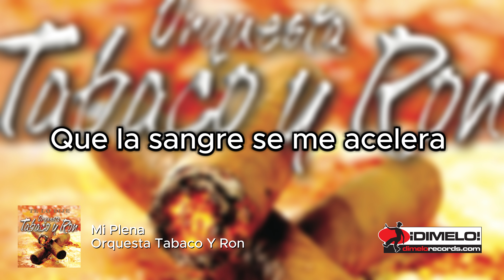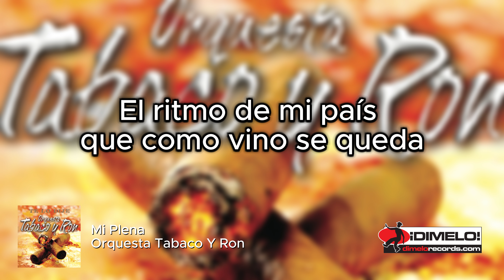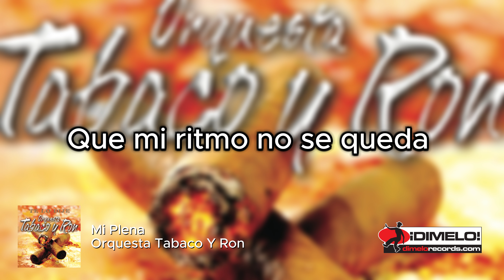Mi Plena Interpretada por Orquesta Tabaco Y Ron | Letra (Lyric Video)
"Mi Plena" Interpretada por Orquesta Tabaco Y Ron

Español:
🎵 Durante los años 90, Los Ángeles consolidó su posición como un destacado centro para un estilo distintivo de música y baile de salsa de la costa oeste, diferenciándose de las bulliciosas escenas de Nueva York o Miami. Dimelo! Records surgió con el objetivo específico de resaltar este estilo único de la costa oeste. Desde entonces, el sello ha recibido una nominación al Grammy Latino, ha acumulado una extensa discografía de más de 50 álbumes y ha licenciado exitosamente su música para numerosas películas, programas de televisión y comerciales.

English:
🎵 During the 1990s, Los Angeles solidified its position as a prominent hub for a distinct west coast salsa-style of music and dancing, setting it apart from the bustling scenes in New York or Miami. Dimelo! Records emerged with the specific goal of highlighting this unique west coast style. Since then, the label has received a Latin Grammy nomination, amassed an extensive discography of over 50 albums, and successfully licensed its music for numerous movies, TV shows and commercials.